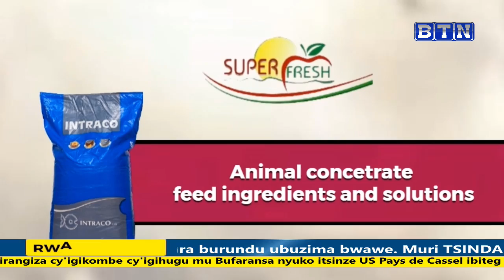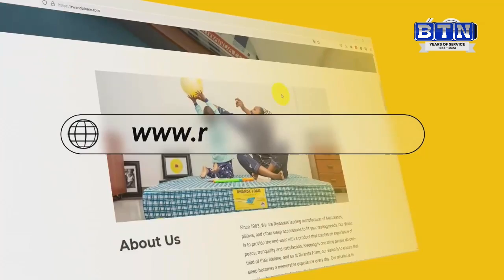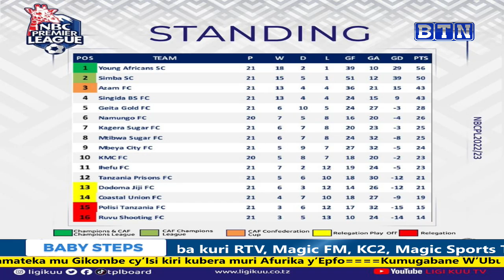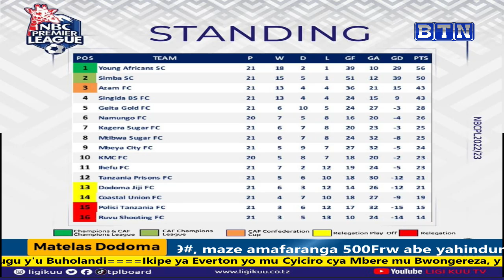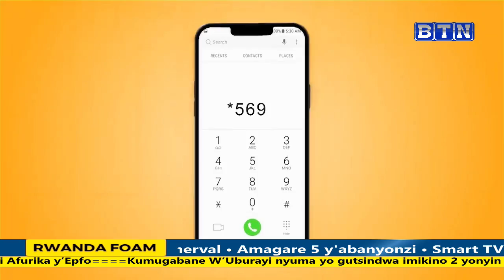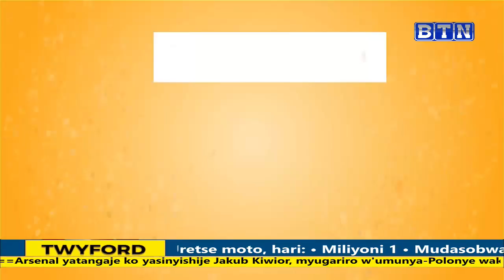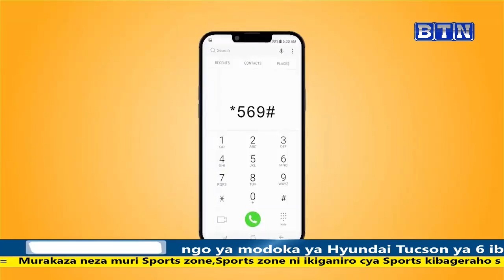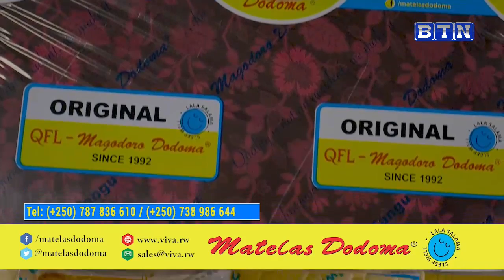SportsZone: Rayon Sports yongeye kugwa mu kibazo/Cricket/CHAN igeze ahakomeye/PSG yakoze agashya